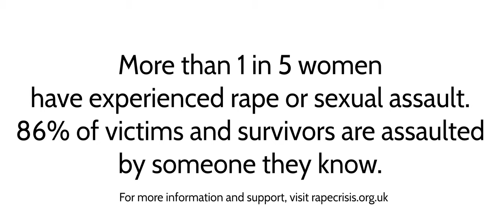Kite Thief - Allegedly (Official Music Video)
TW | Sexual Assault

Allegedly. The new single from Kite Thief.

Allegedly was written in a dark & angry place. From the experience of having false empathy, and friends sitting on the fence with conflicting convictions. From dealing with trauma all the while being shunned, called a liar and ignored.

More than 1 in 5 women have experienced sexual assault and 86% of survivors knew their attackers.

Yet, society still asks the victim for the proof, for unequivocal evidence that they had to go through a traumatic ordeal.

If the evidence isn’t strong enough or, let’s say, the perpetrator was 'popular,' a 'nice guyTM' or 'didn’t seem like a rapist' then often the community around the victim shies away, avoids the uncomfortable conversations or even worse - sides with the offender.

Throughout this, violators are granted safe space, camaraderie and sympathy. So this song is one big FUCK YOU to not just all rapists and abusers out there - but also those who blindly follow them.

LYRICS

Oh hi! It’s really nice to meet you
You empathise with me and what I’ve been through?
A similar thing happened to yourself too?
Seems his day of reckoning is far overdue

Oh wait?! The story seems to have spread
He’s in your favourite local band? I must have been mislead
Maybe the alcohol had gotten into my head
There’s nothing anyone can do it’s time to put it to bed

Empathy, such irony
Those closest to me side celebrity
Empathy, allegedly
What an entity falsely sold to me

You preach about equality and justice for women
But when your mate’s accused it’s ‘oh yeah but, I know him
Oh, he would never do anything to hurt or harm her
Well I’m afraid he would he played us all for a sucker

And now I’ve moved away
There’s no one to complain
And you can play the hero and rest easy for a day
Forget about the claims and forget about the pain
Pull the sitting on the fence card and sway innocently

But dear I wouldn’t hold your breath
Your passiveness is dangerous
Yeah we both know what you witnessed
I may be gone but I don’t forget

I pray for the ones in your presence
As their faith in you is soiled in vein
Your mother who protects you
And your friends who preach your innocence
Holding grudges isn’t healthy,
But it lights a fire in me to make sure you never smile again

So dangerously
Unconscious enabling
Your conviction is conflicting

So dangerously
Unconscious enabling

So dangerously
Unconscious enabling

Mixing & Production: Joe Marsh Recording
Mastering: Maxi Curnow at Horizon Mastering
Music video: Ali Fewell at A Life Well Productions
Artwork Photography: Ali Fewell at A Life Well Productions
Artwork Design: Kite Thief